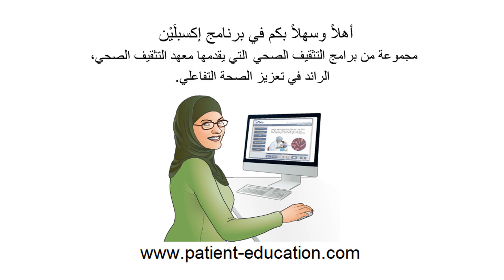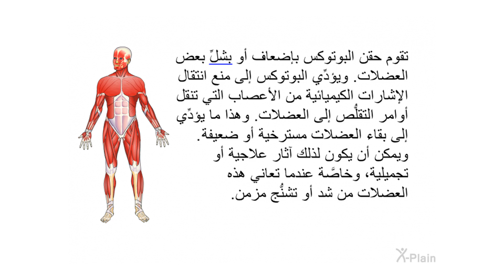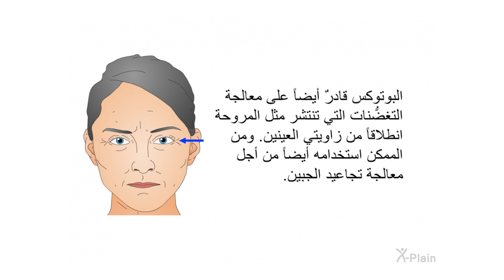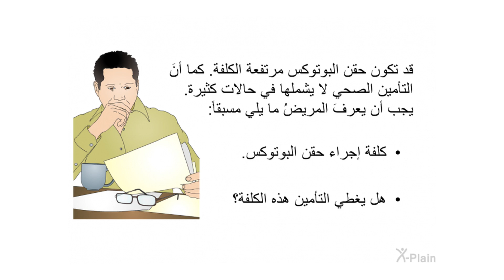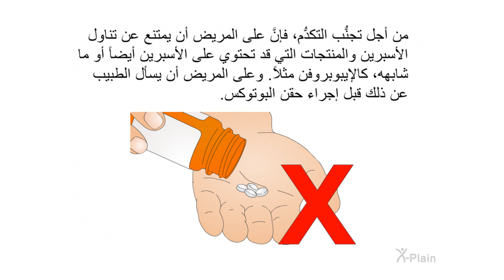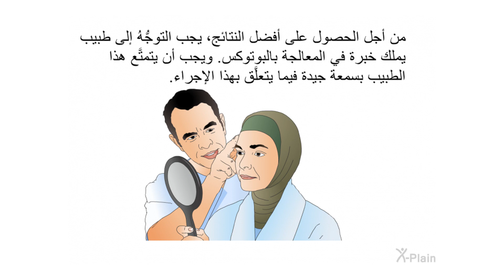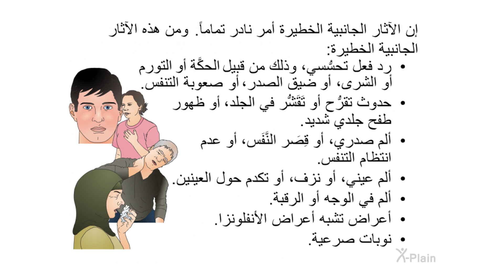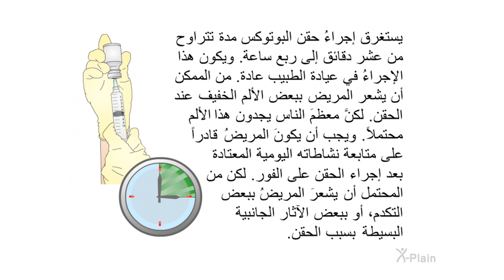البوتوكس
يشرح هذا البرنامجُ استخدامَ مادة البوتوكس. وهي مادة تعرف أيضاً باسم "ضِد ذيفان الوَشيقيّة". ويشتمل البرنامج على الأقسام التالية: ما هو البوتوكس، ولماذا يستخدم، وكيف يعمل، وكيف يجري إعداد المريض من أجل الحقن بالبوتوكس، وما هي عملية حقن البوتوكس، وما الذي يحدث بعد الحقن، وما هي مخاطر استخدام البوتوكس.

:الأقسام
00:00 - البداية
00:43 - مقدِّمة
01:33 - لماذا يُستخدم البوتوكس، وكيف يعمل؟
04:44 - الاستعداد للإجراء
07:34 - خلال الإجراء
08:52 - بعد الإجراء
11:52 - المخاطر
14:23 - الخلاصة
16:34 - النهاية

rxf601a1 Botox (Arabic)